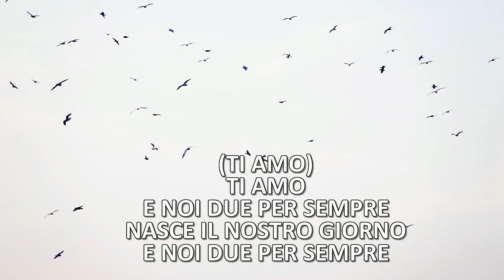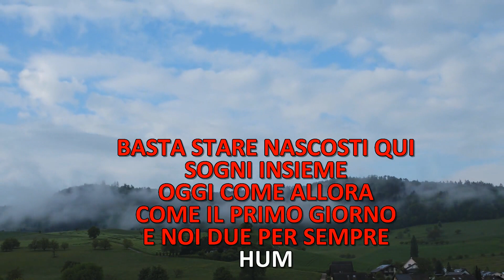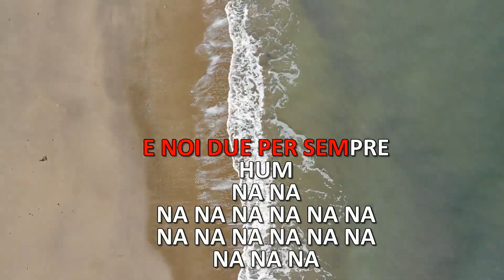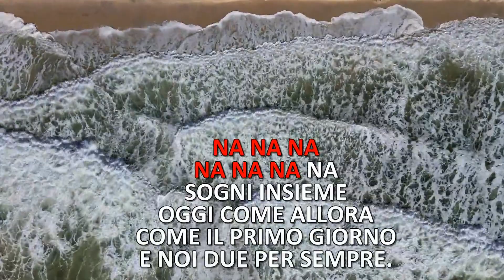KARAOKE - NOI DUE PER SEMPRE - WESS E DORI GUEZZI